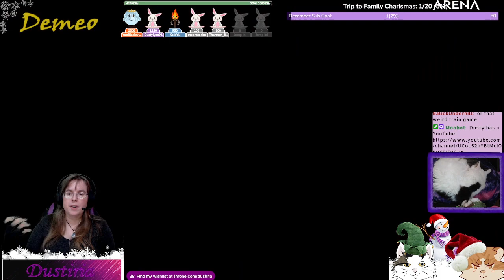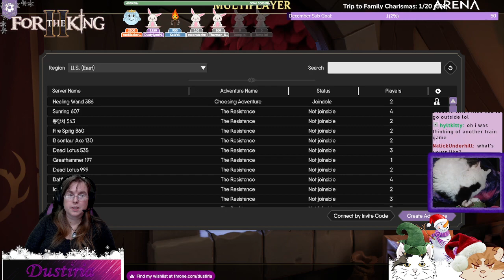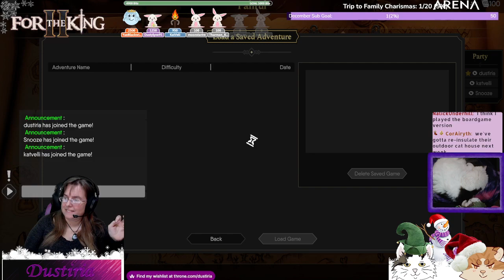Cheer up its Dusty time!